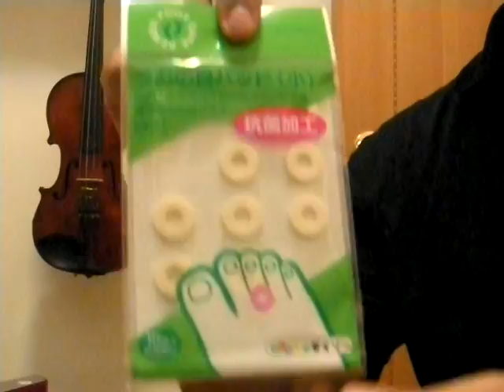如何改善握弓姿勢 How to hold bow right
thank you! 馮耀祖(Anthony Fung)老師，全港唯一20歲才開始接觸小提琴而又能成為全職的專業小提琴老師，由20歲後開始不斷跟不同的名師學習，希望不斷改進/求證各種小提琴技術和教學方法，到考取演奏級證書，到在各大琴行執教，到全職私人個別教授 ，到參加專業管弦樂團並在各大音樂廳演出多年，到近年嘗試在酒吧即興表演，又嘗試走到街頭表演分享音樂，到2018年9月接受香港電視台TVB 邀請在文化節目中分享自己20歲才開始學習小提琴的難處，與走到街頭表演的勇氣及趣事。一切都來得不易，全靠一份堅持可謙卑學習的心，到今天仍不斷努力學習，務求把最精確的，最有效的，最實用的傳授給學生們。
小提琴課程查詢： （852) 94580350 馮老師